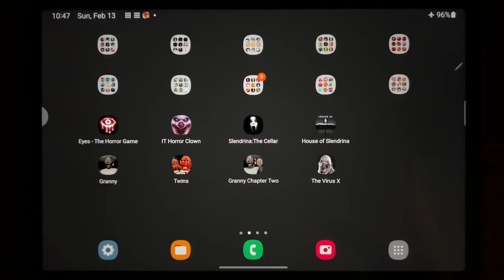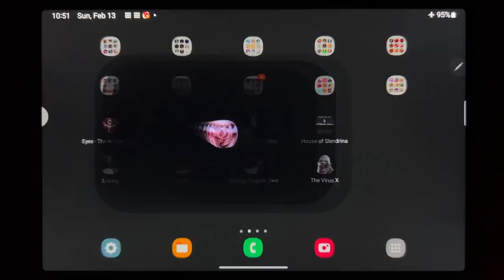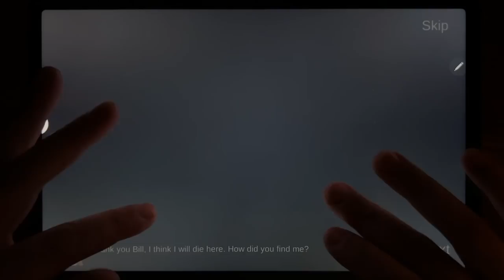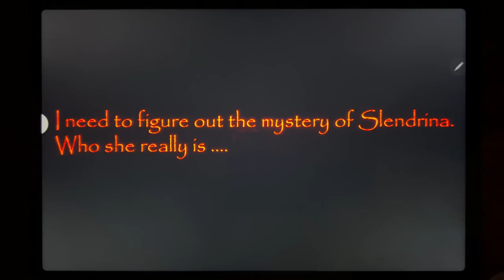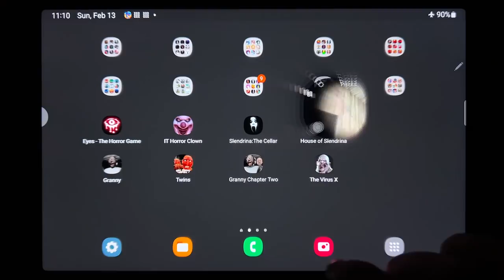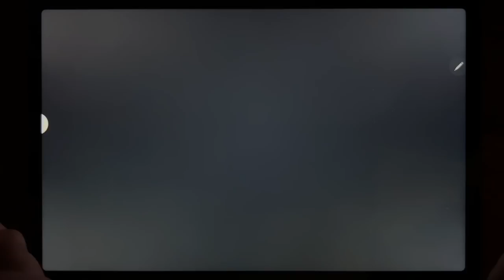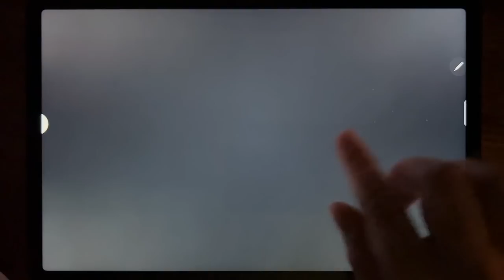Eyes - The Horror Game, IT Horror Clown, Slendrina: The Cellar, House of Slendrina, Granny, Twins...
Eyes - The Horror Game, IT Horror Clown, Slendrina: The Cellar, House of Slendrina, Granny, Twins, Granny Chapter Two, The Virus X